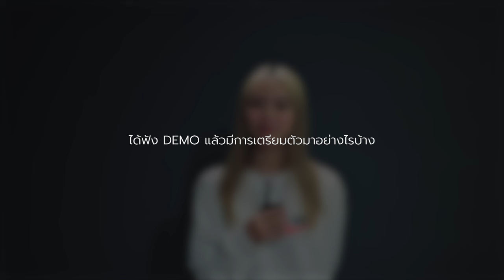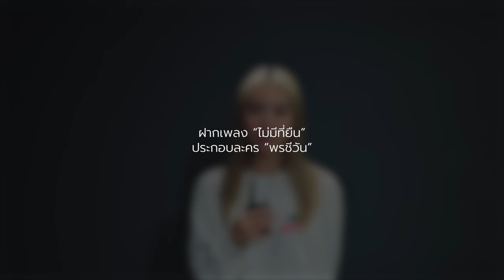Interview PEARWAH MV ไม่มีที่ยืน Ost.พรชีวัน